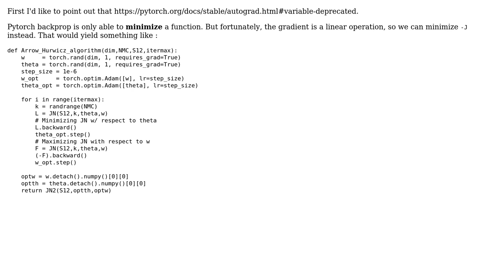Minimizing a function with two layers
With thanks & praise to God, and with thanks to the many people who have made this project possible! You are responsible for your own actions.